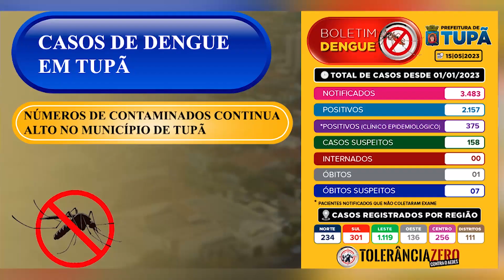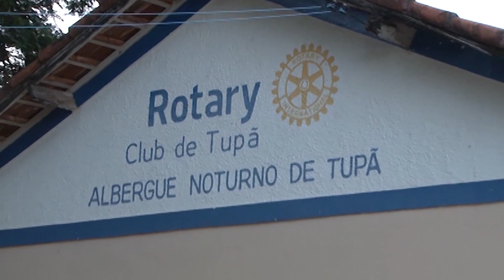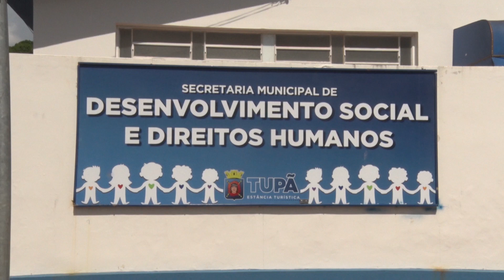TV Câmara Informa 29/05/2023 - Bloco 1